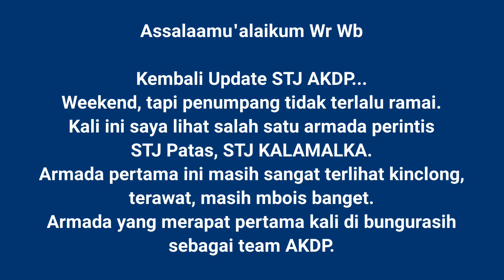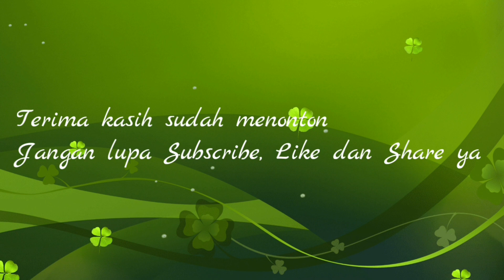ARMADA STJ PATAS PERINTIS PERTAMA YANG TETAP GLOWING KINCLONG TERAWAT.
Update STJ AKDP lagi..
Yap..Weekend.. tapi penumpangnya tidak seramai biasanya.
Dalam video kali ini saya kagum melihat armada perintisnya STJ AKDP yang Patas, armada dengan julukan Kalamalka ini adalah perintis pertama divisi patas, yang membuat saya kagum adalah armada ini terlihat masih glowing, bagus, terawat. Mantab!!!
Yuk teman-teman langsung simak videonya.

Terima kasih.